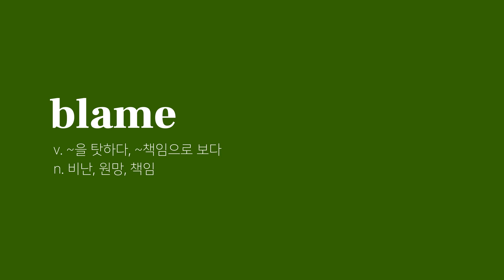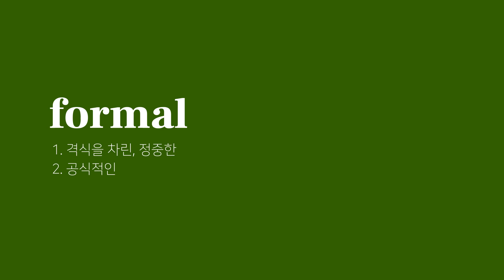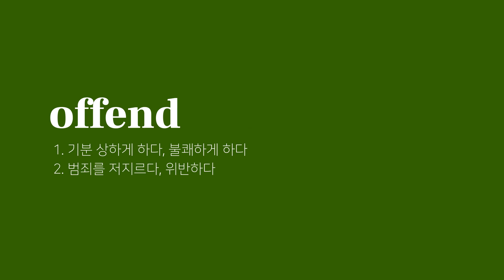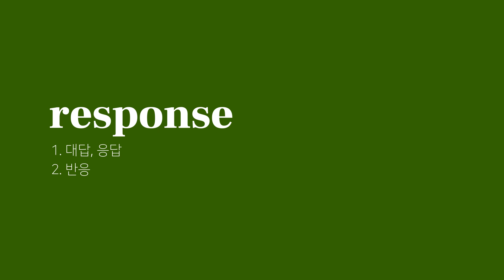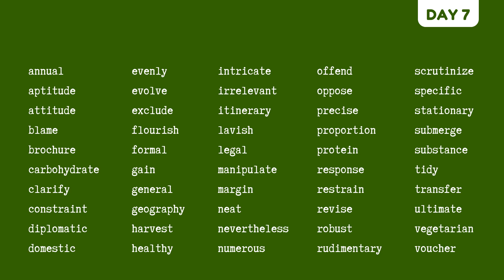영어 단어 DAY 7, 영단어 외우기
TOEIC TOEFL TEPS VOCABULARY : DAY 7
하루 5분 영단어 50개 듣기
토익단어, 토플단어, 텝스단어